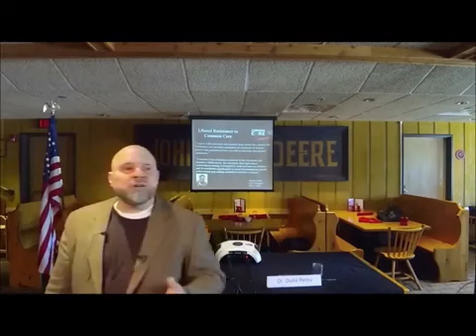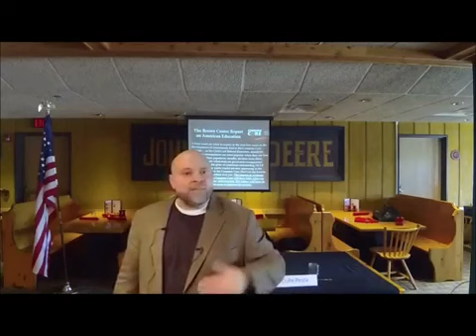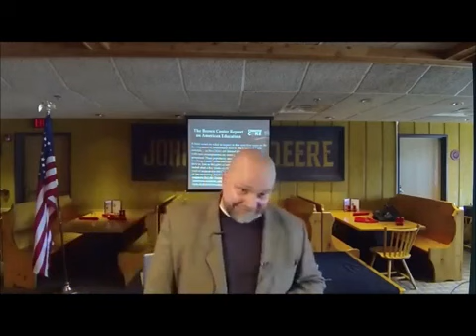Duke Pesta Are Educational Standards Necessary Common Core mp4